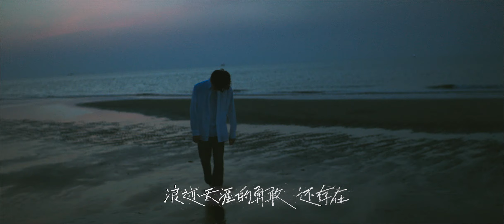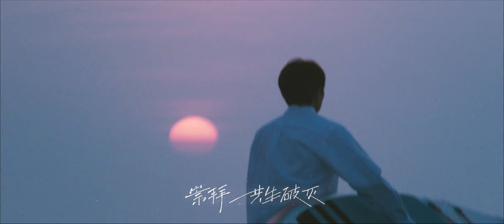王源 Roy Wang《四百擊The 400 blows》Official Music Video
王源全新EP《肆百擊》同名主打曲《四百擊》由曲世聰譜曲製作，葛大為填詞。當代樂壇才華出眾的音樂人聯手為王源開拓了屬於王源的海。抒情搖滾的迷幻節奏中，充滿詩意與無限想像力的歌詞內核寫的是男孩的勇敢與迷惘。王源以一種夢囈式的演唱，將清澈乾淨的少年之氣悉數吐露，展現了無比豐盈的感情。
當我們說夏天，我們總是說到海。海永遠是年輕的，充滿未知的邊界，孕育頑強的生命。它之所以一直充滿生機，也許有一部分原因來自岸邊的人熾熱的瞭望。當我們迷惘時，海浪襲來四百次，一波一波敲打著混沌的腦袋；當我們興奮雀躍時，浪的四百擊卻變成了最熱鬧的協奏曲。《四百擊》的詞作者葛大為為這首詞寫了一個注解，他形容道：“這首歌是在一切都未知之中，從外而內找到自己的過程。曲末寫到的‘你’就是每一個即將出現的人事物，也是自我通向未來的媒介。” 20歲左右的時候，我們不停渴求的答案永遠在彼岸。在此岸的自己，只能繼續勇敢地思考，繼續勇敢地聆聽內心洶湧的波濤。
「總會有一片海，適合我去看看」，王源《四百擊》，是聽見夏天的海。

《四百擊》
曲：曲世聰
詞：葛大為

浪跡天涯的勇敢還存在
突如其來的茫然也交替

總會有一片海
適合我去看看

愉快都被消費
悲哀渾然不覺
喜歡不太完美
離開所有虛偽

不為人知的黑暗別窺探
就算被全盤看穿也孤單

遠方有一片海
我來不及去看

璀璨只是片面
慘淡近似永遠
艱難視而不見
簡單令人厭倦

……wa…堅持放棄都差不多
Wa…wa…成長何苦帶來背叛

旁觀荒唐世界
崇拜共生破滅
飛快我的時間
慢慢等你出現

…... wa ... W ... wa ...
…... wa ... W ... wa ...
…... wa ... W ... wa ...

曲：曲世聰
詞：葛大為
製作人：曲世聰
編曲：曲世聰
電吉它：邱俊傑
箱琴：曲世聰
貝斯：宋睿
Wurlitzer：曲世聰
人聲編輯：孫煒祁
和聲：王源邱俊傑張意童曲世聰
錄音師：姜皓天曲世聰
錄音棚：石充法努努/ 21A Studio
混音師：王辰
混音棚
母帶工程師：Chris gehringer